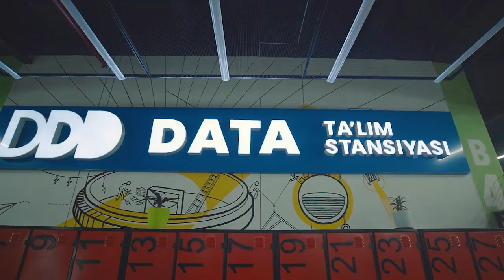✅"DATA" Xorazmdagi birinchi ta'lim stansiyasi!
👨‍💻 Xorazmdagi birinchi va eng katta ta’lim stansiya — “DATA” da dasturlash, moliyaviy boshqaruv va media yo’nalishlari bo’yicha ta’lim beriladi.

🚀 Boshqa o'quv markazlaridan farqli stansiyamizda kursni tugatgan bitiruvchilarga bo'sh vakansiyalar taklif qilinib, ishga joylashishlari uchun amaliy yordam beriladi.